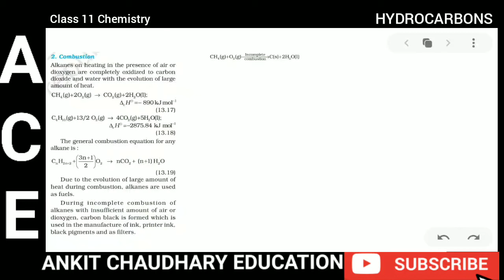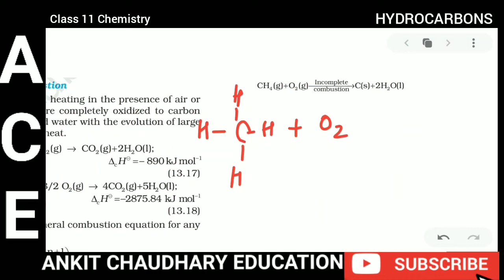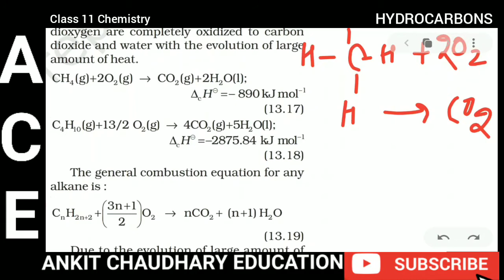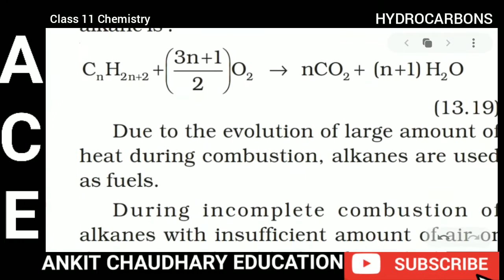COMBUSTION REACTION | Hydrocarbon Part - 10 | Class 11 Chemistry